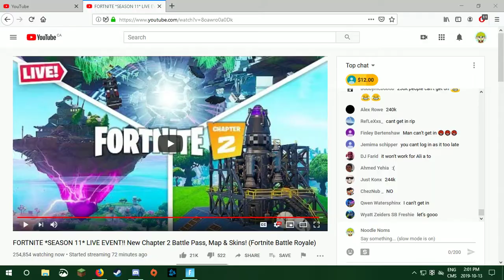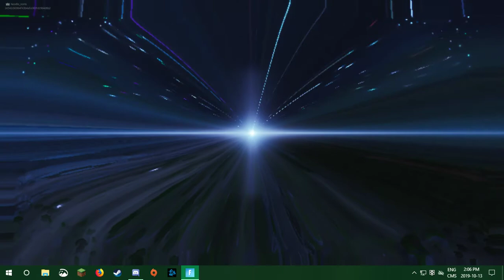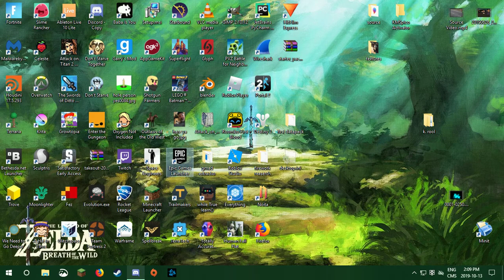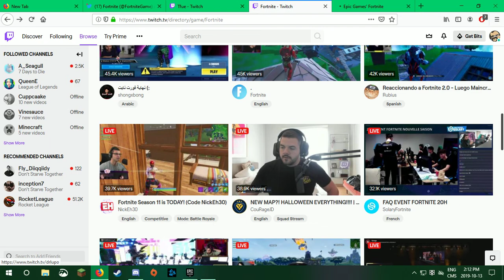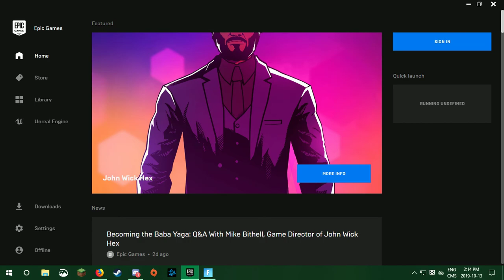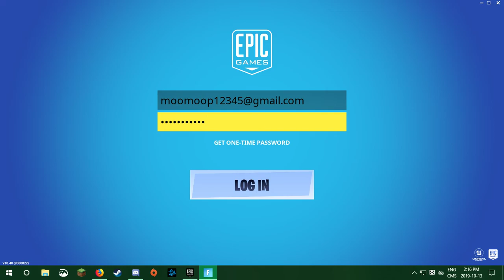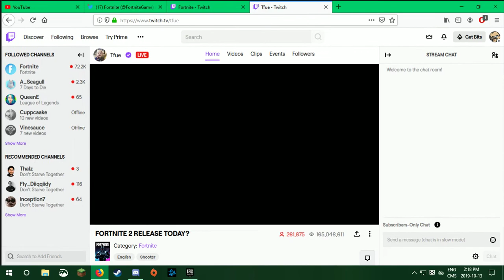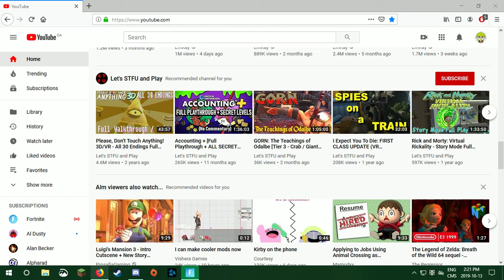Fortnite live event